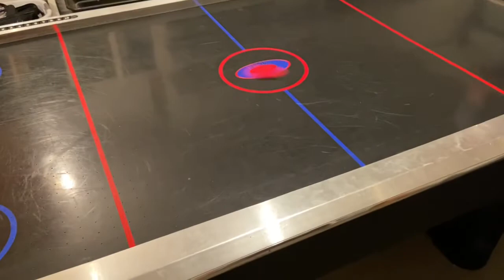For some reason, I was running on CRACKHEAD energy 😁 |DITL